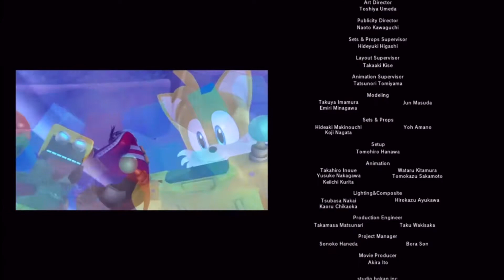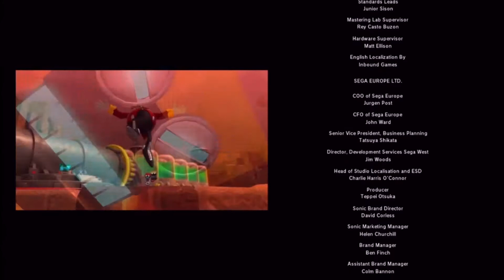Sonic Lost World - Part 7 I Suck At Video Games